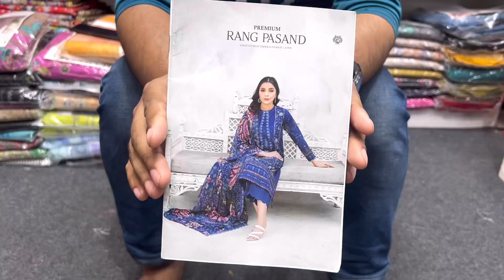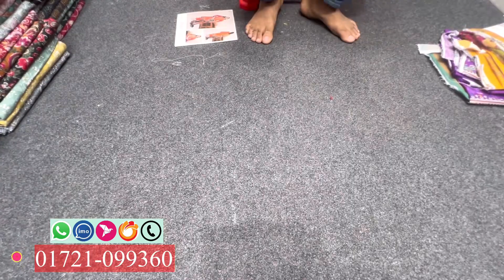Rang Pasand by Gulljee Vol 2 Cotton Collection | Rang Pasand by Gulljee 2024